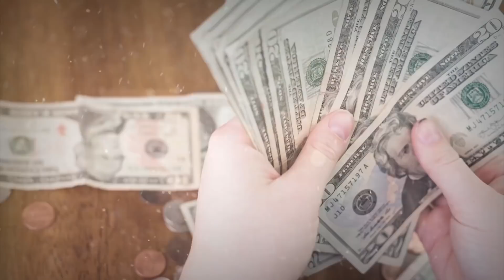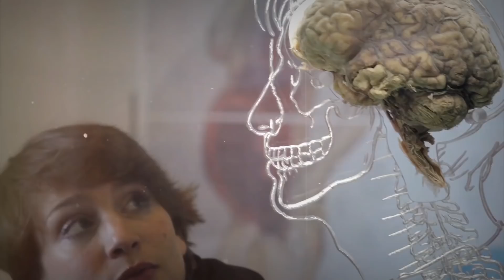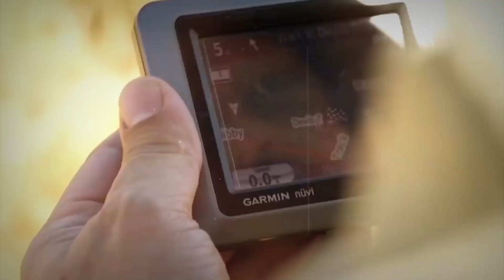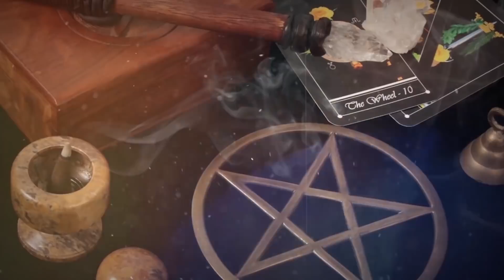5 أشياء غامضة وُجدت باستخدام خرائط غوغل..!!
كل من استعمل منا خرائط *غوغل* وهو مهتم بالتقنية قد يكون مطلعا على وجود أماكن غريبة إما أن يخفيها البرنامج أو أن يُظهرها دون تحفظ رغم ما قد تطرحه من تساؤلات. وحتى هذه اللحظة هنالك العشرات من الأماكن حول العالم لا تُعرف حقيقتها ونتيجة لذلك انتشرت تفسيرات متنوعة تحاول جعلها جزء من قصص تتنوع بين قصص الفضائيين والجمعيات السرية أو حتى محاولات للسيطرة على العالم.

في حلقة اليوم سنشارككم معلومات حول 5 أماكن غامضة من حول العالم وُجدت باستخدام برنامج خرائط غوغل.
وصف الموضوع :
5 أشياء غامضة وُجدت باستخدام خرائط غوغل..!!